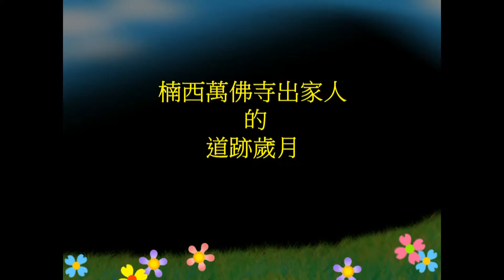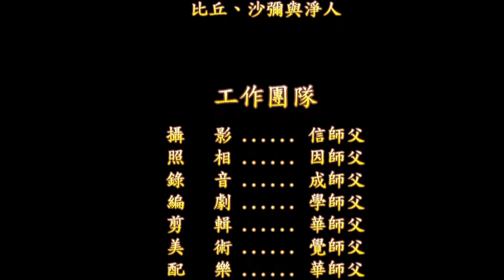中國佛教史25